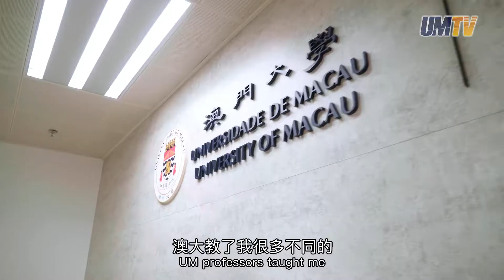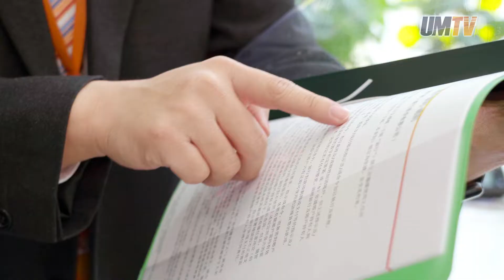【澳門大學】黃嘉豪：深造澳大工商管理博士學位課程助拓展事業